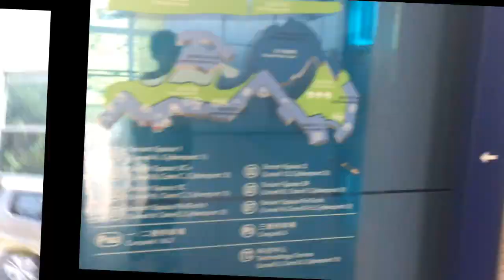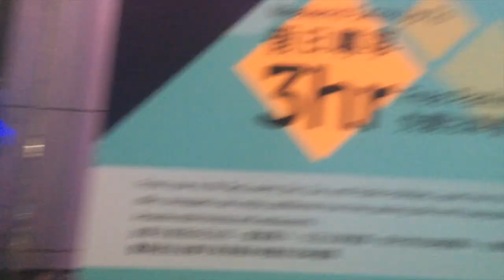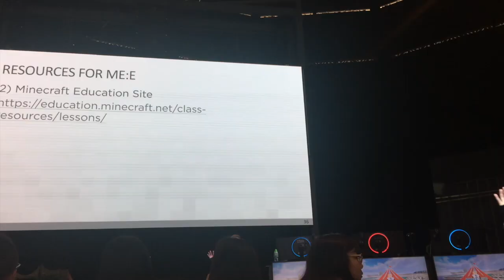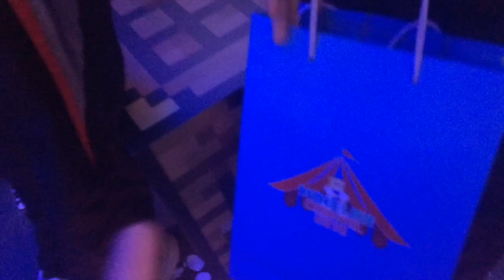🤩數碼港vlog minecraft學歷史? 人生第一次玩minecraft VR 玩緊啲咩😂